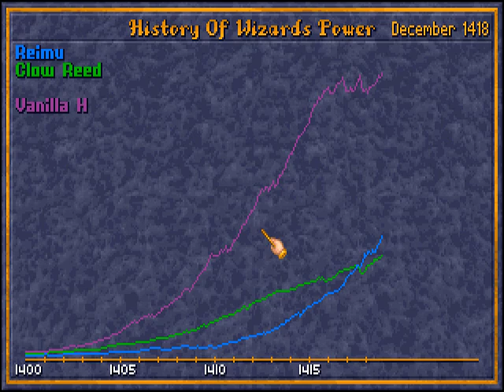Caster of Magic - Reimu tries again part 9